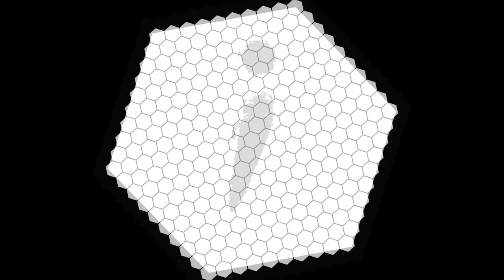TREKSIX AT CONTRAFUERTE